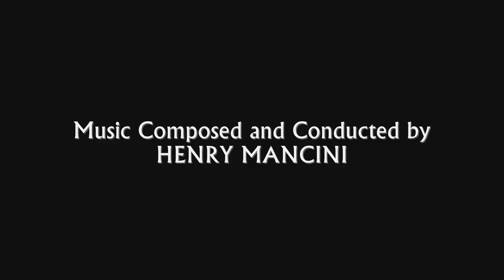Sunflower / I Girasoli | Soundtrack Suite (Henry Mancini)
Original Motion Picture Soundtrack (1970). Composed and Conducted by Henry Mancini.

Get the Soundtrack:
or directly from the label

Music Awards:
- None
Nominations:
- Academy Award - Best Original Score

00:00 Main Title
02:11 The Retreat
04:08 Love In The Sand
05:49 The Search
07:44 The Cemetary
08:13 Masha
09:33 Masha Finds Antonio
11:24 Giovanna's New Life
12:19 The Parting In Milan
13:52 End Titles